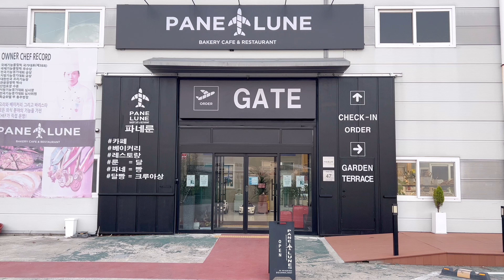공항 컨셉의 이색 카페 : 파네룬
공항 컨셉으로 만든 이색 베이커리 카페 파네룬에 다녀왔습니다.
카페 곳곳은 공항의 다양한 공간을 재현해 놓았는데요. 마치 여행을 떠나기 전 공항에 온 듯한 느낌이 들었습니다.

- 카페명 : 파네룬
- 주소 : 경북 구미시 야은로7길 47 1층, 2층